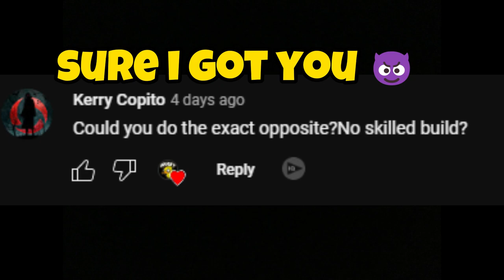DO NOT WATCH THIS !!! 😱